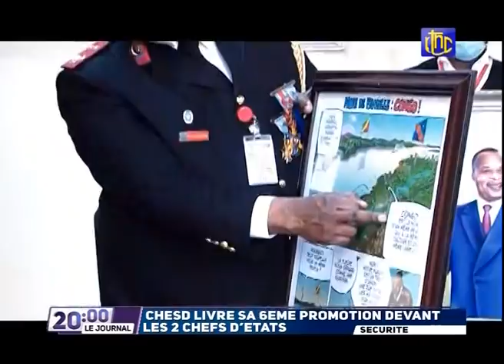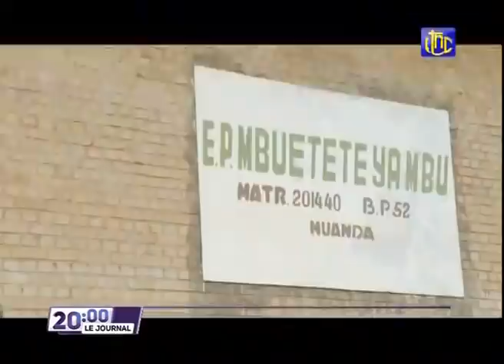🔴RDC : SUIVEZ LE GRAND JOURNAL DE CE MARDI 05.10.2021 RTNC EDITION 20H00